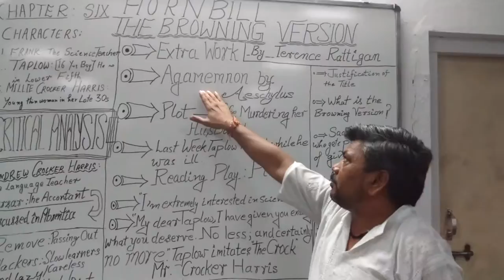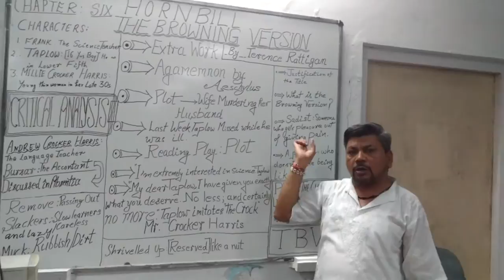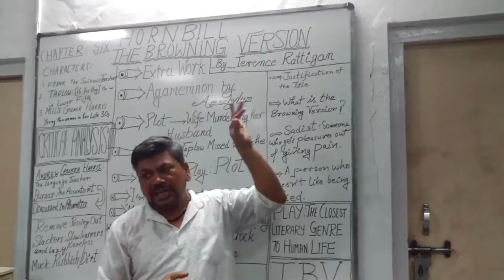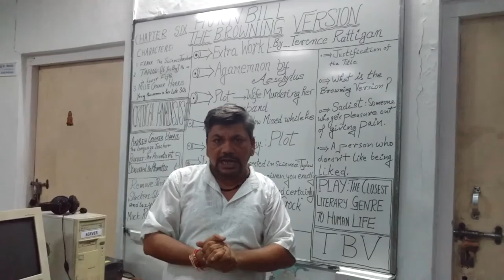The Browning Version (By:- Terence Rattigan) Title Justification...!!!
Justify the title "The Browning Version" by Terence Rattigan ?
Or

What does the title signify in the play "The Browning Version" by Terence Rattigan ?
Or
Justify the significance of the title The Browning Version.
The Browning Version (By:- Terence Rattigan)
The Plot of the play opens a canvas covering the colours of modern day schooling system where a sixteen years young kid Taplow visits his teacher Crocker Harris to do extra work...!!!
Tile "The Browning Version" owes its origin to the Robert Browning's translation of Greek Tragedy, Aeschylus' Agamemnon...!!! Since Taplow missed the class in which Mr. Crocker Harris taught the Browning's translated version ofAeschylus' Agamemnon, and this is because of missing the same, Taplow is supposed to do extra work, the whole situational problem emerges...!!! Thus, the writer is justified in entitling the play as "The Browning Version".

Taplow seems to be somewhat interested in the plot of Agamemnon but he is absolutely not interested in the way this has been taught to him by Crocker Harries. Taplow Comments:

"Well, no, sir. I don't think the play is muck-- exactly. I suppose, in a way, it's rather a good plot, really, a wife murdering her husband and all that. I only meant the way it's taught to us--Just a lot of Greek words strung together and fifty lines if you get them wrong."
[Hornbill-TBV:p-51]

Taking the advantages of the situation Mr Frank encourages Taplow to comment on Crocker Harris. Taplow imitates in a very gentle, rather throaty voice:
"My dear Taplow, I have given you exactly what you deserve. No less; and certainly no more."
Taplow goes further while talking to Mr Frank:
...Do you know sir, I think he may have marked me down, rather than up, for taking extra work. I mean, the man's hardly human.
   [Hornbill-TBV:p-52]